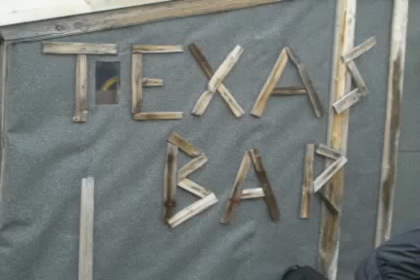Terje Seljevold - El Condor Pasa (Simon & Garfunkel)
Tromsøband in the 60`s & 70`s: Jet Blacks, Peter an The G-Clefs Crossfire, Beam Beats, Modsmen Sect , New Zodiacks Pussycats, Arctics, Touchwood, Erter, Kjøtt og Flesk, Tobben & Ero, Wright, Heiåhå, Peters,Incrowd, Shame Nord Norsk Visegruppe, Poujama, Thunderbirds, DeCoys, Roosters Clan, Silhouettes, Caravans, Typhoons, Little Henrik.